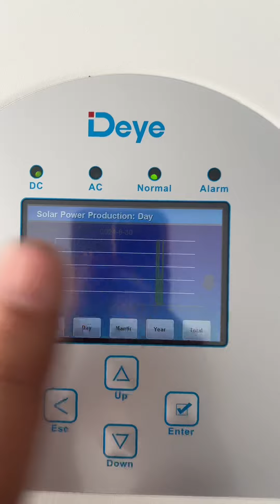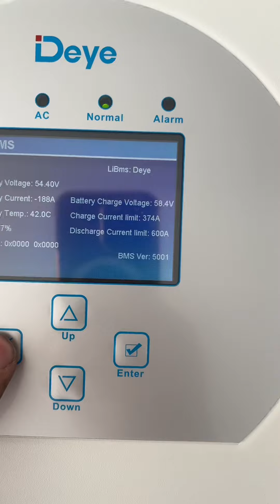منظومة طاقة شمسية من شركة داي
الراحة النفسية من يكون عندك منظومة من ارقى مايكون

الواح لونجي
انفيرتر داي
بطاريات داي

مع كافة الحمايات اللازمة

لما تكون المكونات راقية راح تحصل اداء ولا اروع

كل مكونات هذه المنظومات من استيراد شركتنا